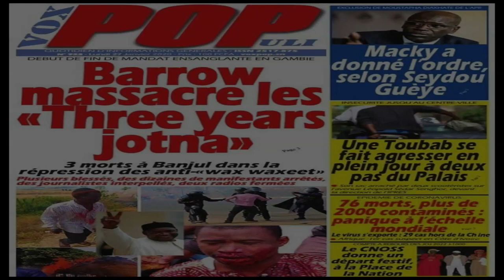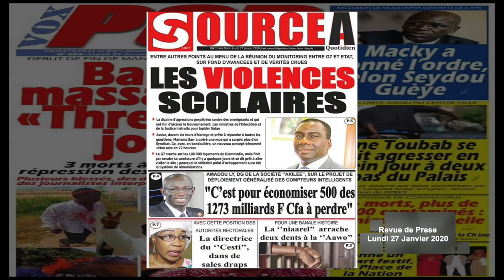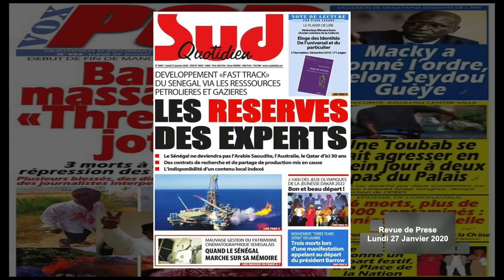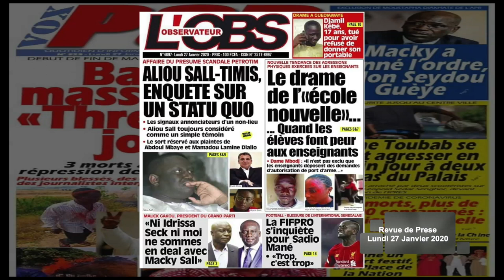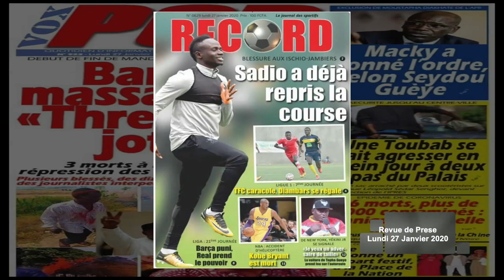GAMBIE : ADAMA BARROW FAIT ARRÊTER DES JOURNALISTES ET MANIFESTANTS, JAMMEH DE RETOUR ?